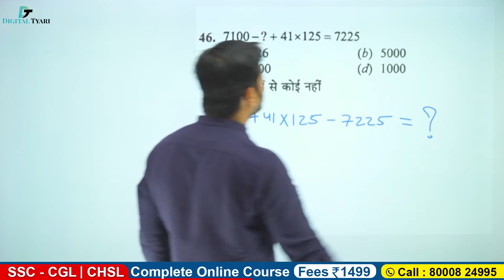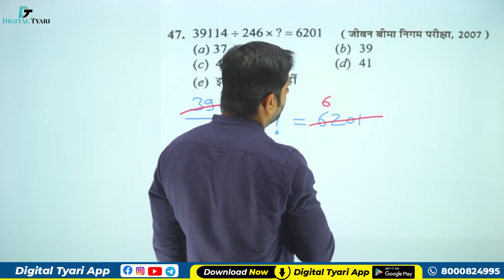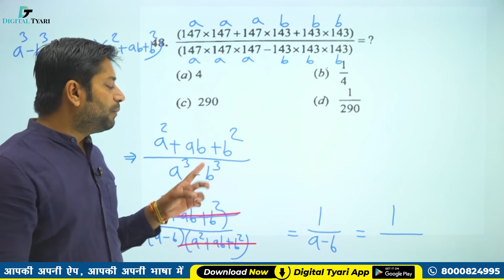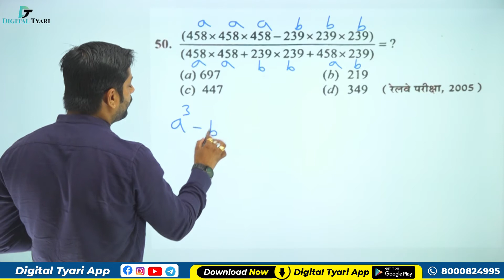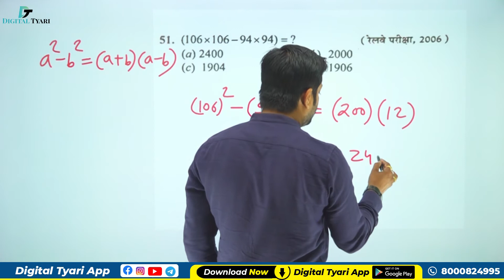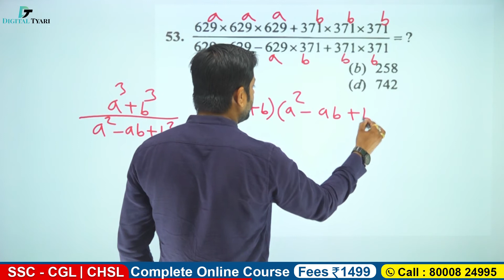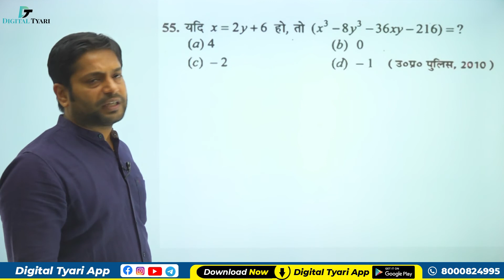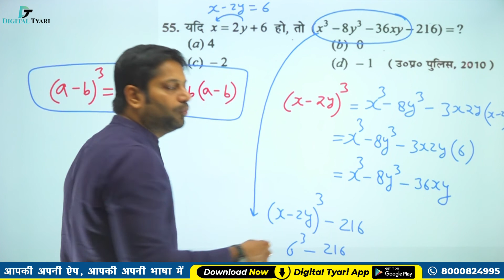SIMPLIFICATION | (Q.46- Q.55) | RS Aggarwal Hindi Solution Book |#04 l Digital Tyari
SIMPLIFICATION | (Q.46- Q.55) | RS Aggarwal Hindi Solution Book |#04 l Digital Tyari l Rakesh Choudhary sir

1. DSLR Camera
2. Sony Camcorder
3. Studio Lights
4. Tripod
5. Studio Green screen
6. Microphone